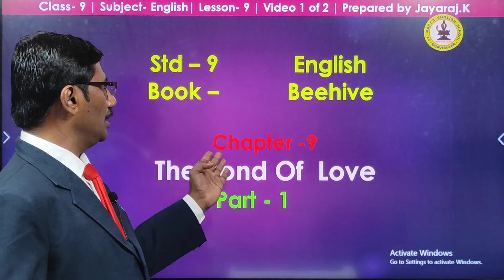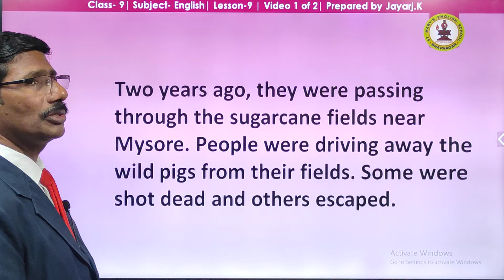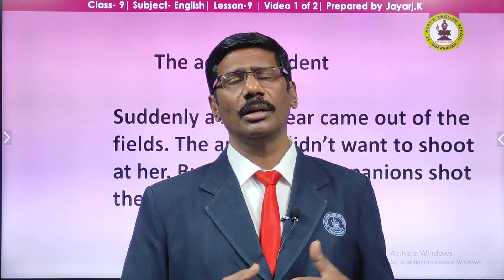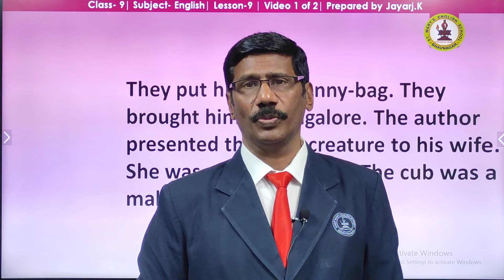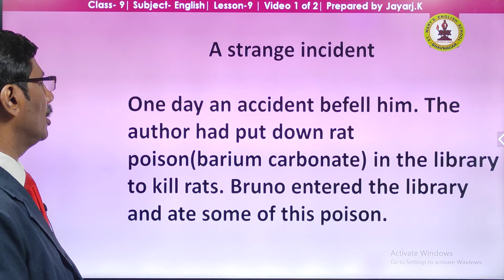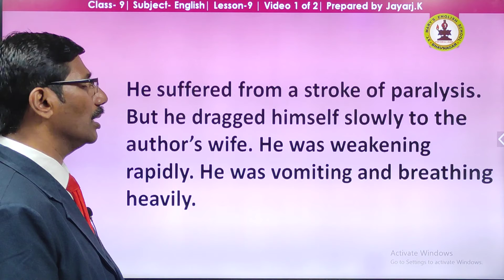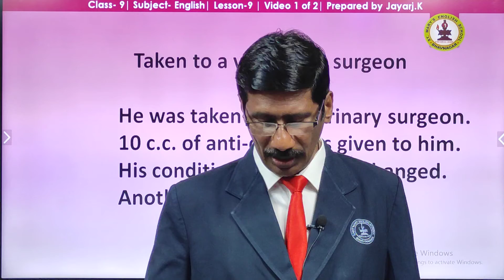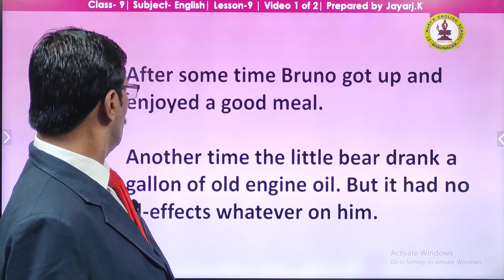Bond of Love | Ch 9 P1 | English | Std 9 Sem II | Mr. Jayaraj Sir